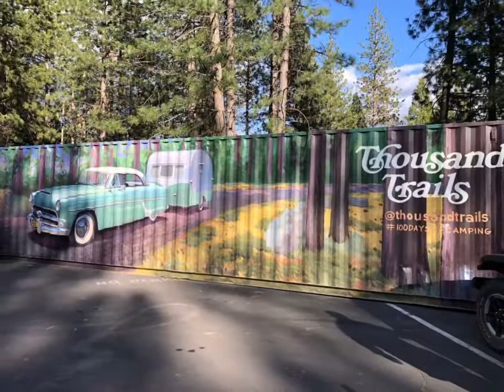Campground Review: Yosemite Lakes RV Resort & Campground - Groveland, CA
𝐂𝐀𝐌𝐏𝐆𝐑𝐎𝐔𝐃 𝐑𝐄𝐕𝐈𝐄𝐖🏕
𝐘𝐨𝐬𝐞𝐦𝐢𝐭𝐞 𝐋𝐚𝐤𝐞𝐬 𝐑𝐕 𝐑𝐞𝐬𝐨𝐫𝐭 & 𝐂𝐚𝐦𝐩𝐠𝐫𝐨𝐮𝐧𝐝
📍𝐺𝑟𝑜𝑣𝑒𝑙𝑎𝑛𝑑, 𝐶𝑎𝑙𝑖𝑓𝑜𝑟𝑛𝑖𝑎

🔸During our visit to Yosemite National Park, we stayed at this 𝑇𝘩𝑜𝑢𝑠𝑎𝑛𝑑 𝑇𝑟𝑎𝑖𝑙𝑠 𝑃𝑎𝑟𝑘. It’s the closest campground to the park other than being inside the National Park. Only 5 miles from the entrance.

🔸Although it’s called Yosemite Lakes, there really is no lake at the campground but just a river that runs along side it. The lake is 35 miles from camp. You are in luck if you land yourself a prime river spot though.

🔸Just be aware that even though you are just 5 miles from the entrance of Yosemite, there is still a 24 mile drive to the Yosemite Valley area from the Big Oak Flat entrance.

🔸The RV park is located in a natural wooded setting. A Country Store and Gas Station is right on the corner before entering the campground. Good place to purchase your souvenirs instead of paying higher prices in the NP.

🔸The campground also offers tent camping, cabin and yurt rentals.

🔸Wi-fi is available for purchase or ONLY available near the Basecamp Lodge. We were able to get pretty good service there on the complimentary. Otherwise there is limited service in the camp and NP. We could also get some signal in the Valley.

🔸The park is slightly outdated but they are currently undergoing some renovations to be completed in 2022.

Amenities:
🏕490 sites - 254 FHU, 130 tent + cabin & yurt rental
🚽Bath houses
🧺Laundry
⛽️Gas Station/Store/Propane
🎣Fish cleaning area
🎨Scheduled activities
🏀🏐BB-ball & V-ball
Horseshoes
⛳️Mini-Golf
Shuffleboard
🎱Pool Table/Game Room
🥾Hiking Trails
💦River access for fishing/swimming
🚎Bus service to National Park (fee required)

Please let me know if you found this review helpful and be sure to 👍🏻💾↗️💬.